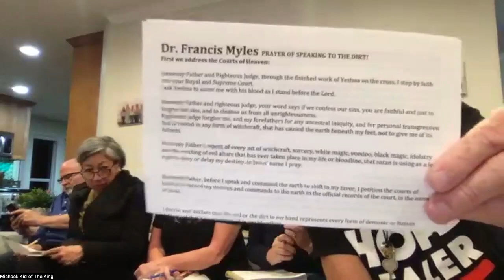Dr Francis Myles: Oct 9th 2024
Mazzaroth, Altars, Earth, and Ashes!
Preparing for Esthers Arise in Ottawa